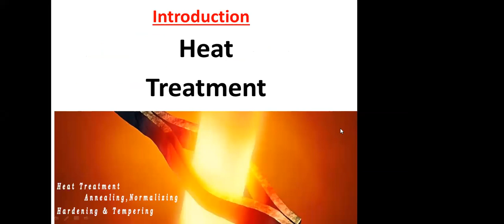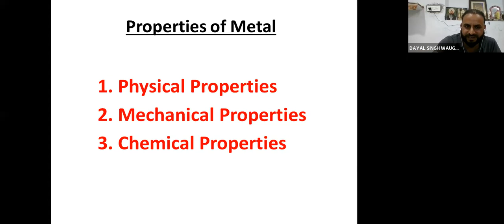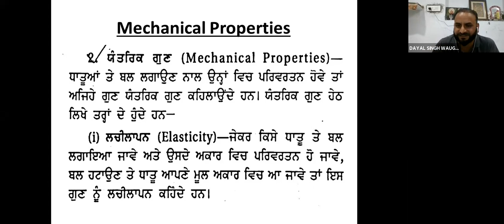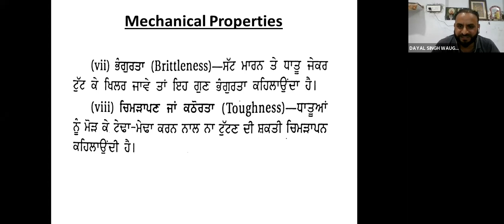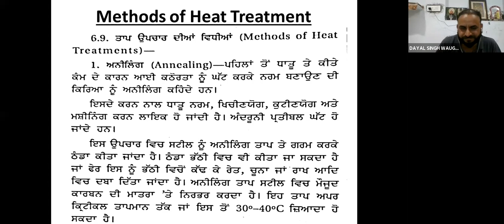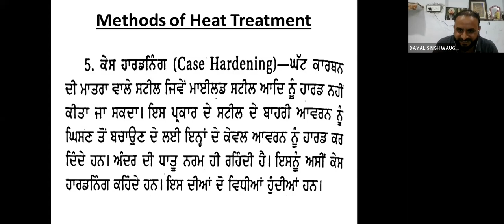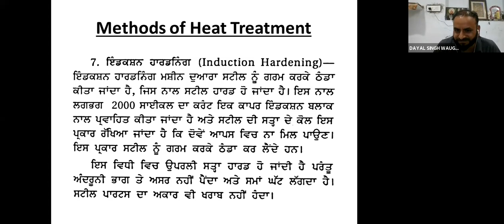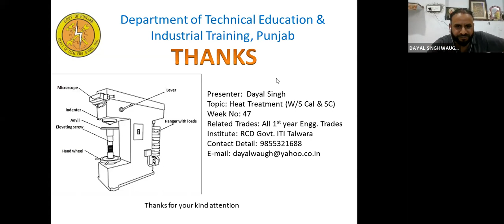960 8515 3761 WCS Heat Treatment Punjabi by DAYAL SINGH, Senior Instructor ITI, RCD Government ITI T